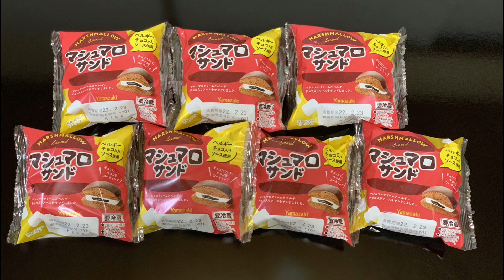【新感覚】ふわふわのマシュマロサンドを好きなだけ食べる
山崎製パン
☆マシュマロサンド
1個295kcal×7個
合計2065kcal

※エンディングのデータが消えてました。

ー　－　－　　－　－　－　－　－　－　－　－　－　－　－　－　－　－　－　－　－